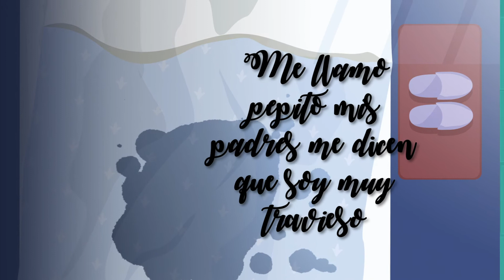PEPITO 😈 | ¡Pepito está hecho un travieso! ♪♫♬ | 👅 ESPAÑOL (LATINO)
¡Hola, Peques!

¡Pepito está hecho un travieso! No para de hacer fechorías, y entonces sus padres no tienen más remedio que castigarlo. No lo toméis de ejemplo, ¡pero sí podéis divertiros mirando todas las travesuras que hace!

LETRA:

PEPITO.

¡Pepito, Pepito, se bueno!
No es posible que siempre te tenga que decir lo mismo, ¿eh? ¡Oh!

¡Pepito no tires de la cola al gato!
¡Pepito no juegues con mi retrato!
¡Pepito por aquí, Pepito por allá!
¡Esto no se dice, ¡esto esta muy mal!

¡Pepito no hagas daño a tu hermanita!
¡No encierres a tu madre en la cocina!
¡Pepito tu sabes que te portas mal!
¡Y entonces papá te castigará!

Y... yooo me llamo Pepito mis padres me dicen que soy muy travieso,
¡he roto el espejo del baño y mojado la cama para fastidiar!

No sabes que los niños han de ser buenos y obedecer a los padres, ¿eh? ¡Oh!

¡Pepito no robes el chocolate!
¡Da un beso a la abuela después de clase!
¡Pepito por aquí, Jaimito por allá!
Eso no se dice, ¡esto esta muy mal!

¡Pepito saca al pez de la licuadora!
¡No encierres al abuelo en el ascensor!

¡Pepito, oh Pepito! ¡Has mojado la cama, y también el pijama!

Autores originales: Romano Bertola, Stefano Jurgens y Corìma.
Adaptación al español: Carles Rouras y Manel Roures.
Intérpretes: Sònia Poblet y Javier Martín (voces) | Javier Martín (música).
Animación: Carmen Rosa Franquelo, Antonio Díaz y Tito Navas.
Código ISRC: ES20I1900406